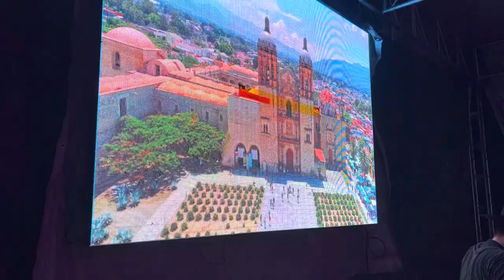GDG en San Isidro El Costoche.